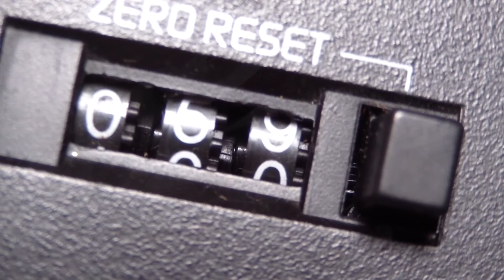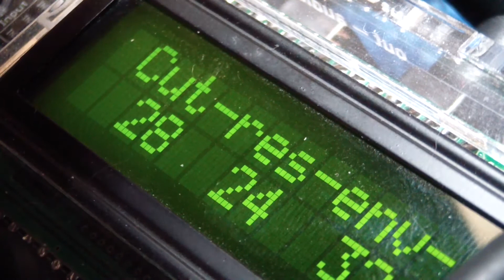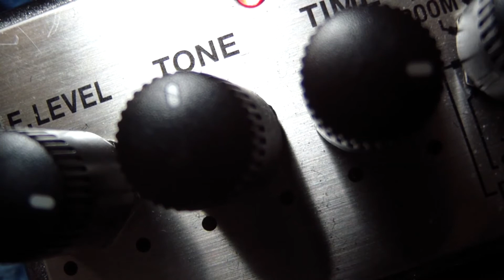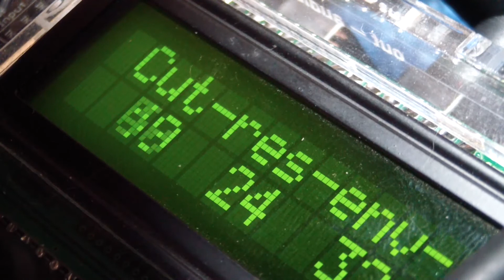Drone de Dimanche #5 - (la) Fabrik Electric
L'angoisse du dé-confinement
Metal Drone à base de Slow K7, Oscillateurs et guitare préparée.